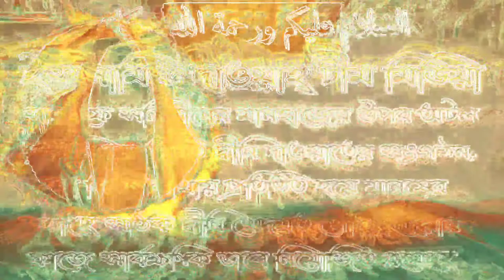ইমামের পিছনে সূরা ফাতিহা পড়তে হবে? আলোচনায় শায়েখ আব্দুল মতিন মাদানী